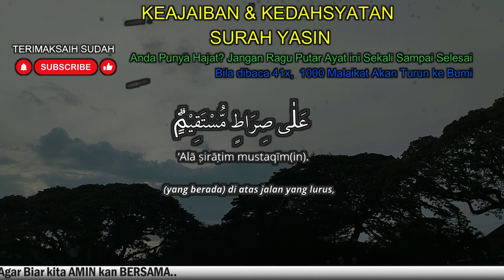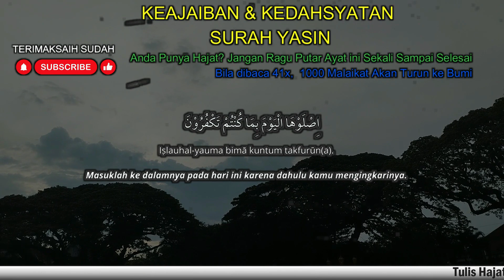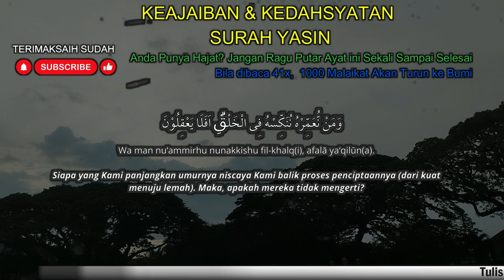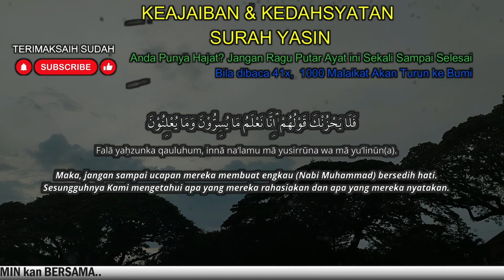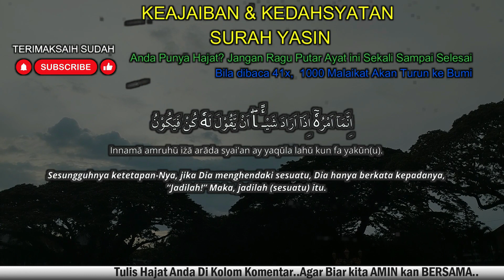KUN FAYAKUN.. SEMPATKAN BACA RUTIN! REJEKI DATANG DARI SEGALA ARAH, Surat Yasin Full Artinya